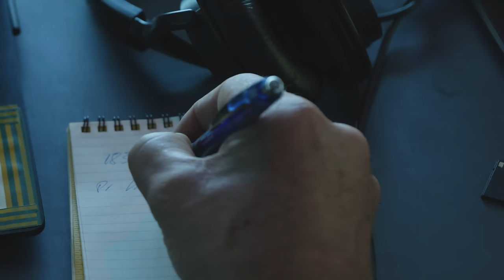System 03 Delivers: Our Biggest Plastic Extraction to Date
Josh goes big - System 03 delivers biggest-ever extraction on debut trip. "Every time, it's very emotional; you're happy because you have all this plastic on deck, but you are also sad because there's just a lot more out there."

System 03 promised big things - now we're seeing just how big. View our latest extraction from the Great Pacific Garbage Patch as we remove 18,360 kg (over 40,000 lbs) of plastic - our largest ever single extraction - and see the excitement among our crew as we learn what System 03 is capable of.